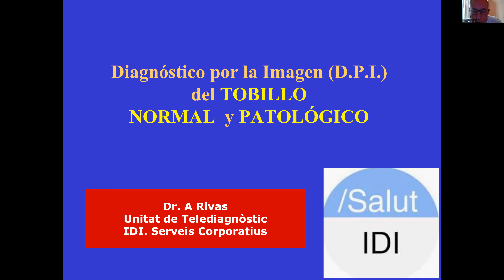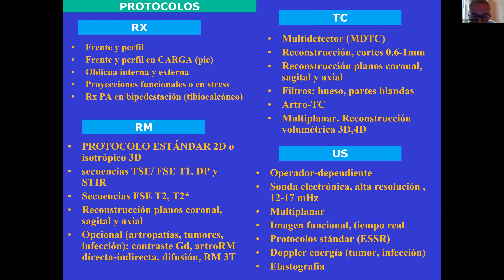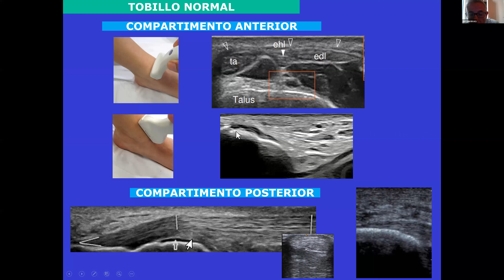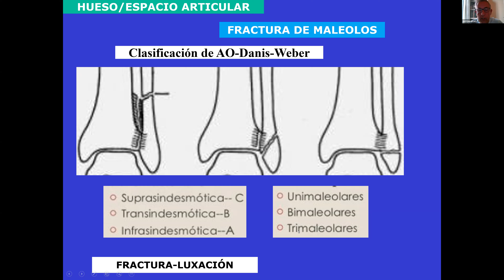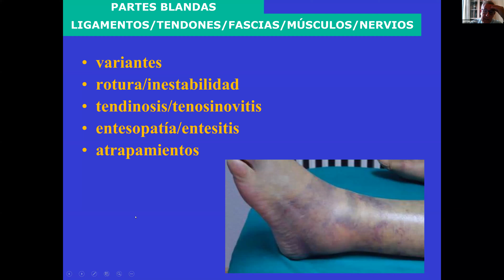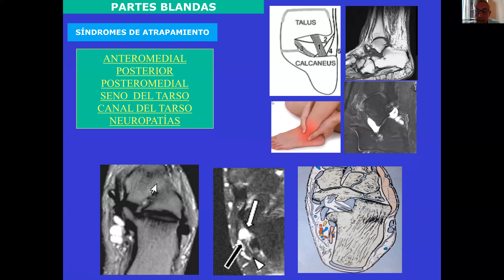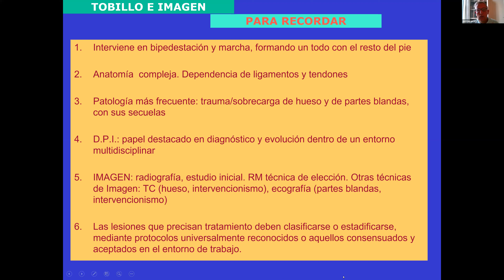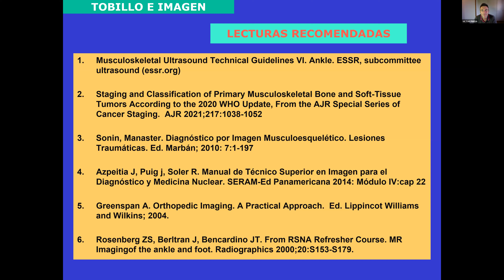316- Diagnóstico por la imagen del tobillo normal y patológico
Dr. ANTONI RIVAS